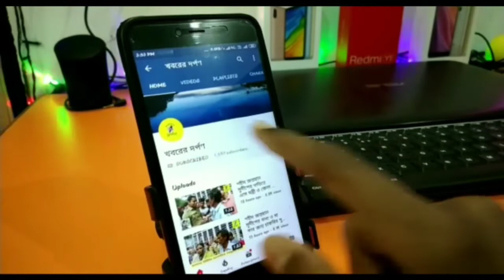পলাশীপাড়া কেন্দ্রে তৃনমূল পার্থী ডঃ মানিক ভট্টাচার্য প্রসঙ্গে কি বললেন ব্লক সভাপতি দেখুন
নদীয়ার পলাশীপাড়া কেন্দ্রে তৃনমূল কংগ্রেস পার্থী ডঃ মানিক ভট্টাচার্য প্রসঙ্গে কি বললেন ব্লক সভাপতি দেখুন।